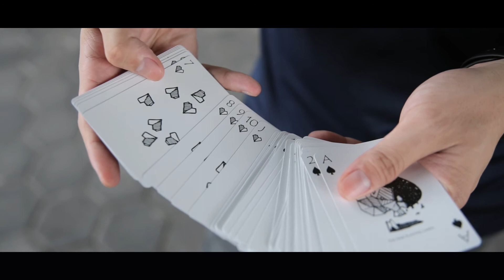Skymember Presents :: Multiverse Playing Cards (The One)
Introducing “The One”—a new playing cards series from Skymember Presents dedicated to magicians and cardists.

Amidst the series lies the Multiverse—the very first deck of the series—it’s designed and illustrated by Austin Ho, the designer of the Olympians Playing Cards.

As per its title, this deck is designed with a mind-boggling possibility in mind—that an infinite number of parallel universes might exist in this dark, vast unknown. Austin firmly believes that in this mysterious universe, there are always multiple versions of ourselves venturing into actions or even places that frighten us to the core. Just imagine … Same person in the same location, but doing entirely different things; the different universe with the same two people, but a different relationship. You’ll never know if the person whom you have a crush on now, feels the same towards you in an alternate universe. Mind-boggling isn’t it?

This concept is uniquely translated into the design of Multiverse’s courts cards. Each fragment on a card represents a different, alternate universe of the same person; each with their very own story. The question is … Which one is yours?

Features of the Multiverse:
-Printed by USPCC on thin crushed stock. It’s flexible, thinner and more durable—perfect for daily use by magicians and cardists alike.
-Fully customised design for every card. The design, while being a symbolism of parallel universes, is beautiful with a simplistic and consistent colour design; it’s bound to attract anyone who catches a glimpse of it.